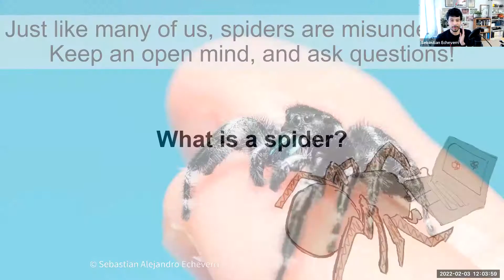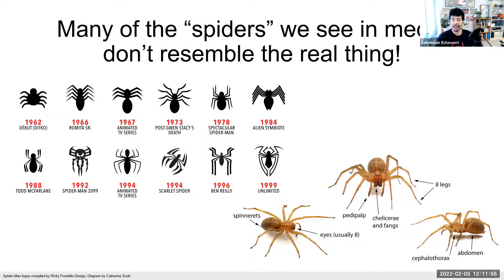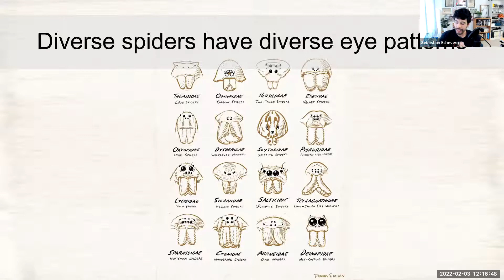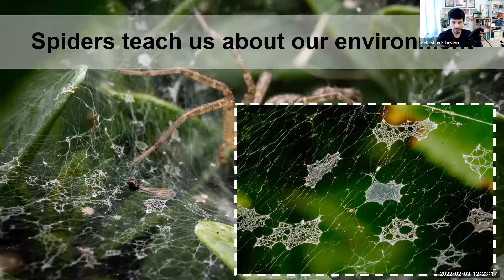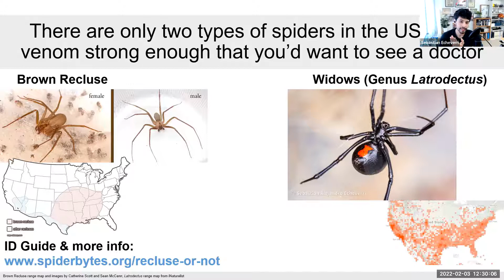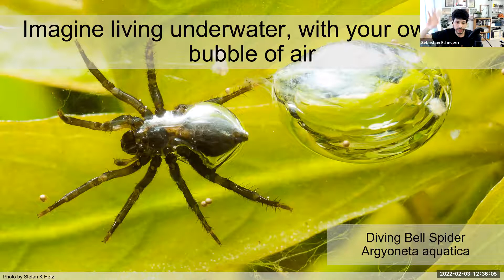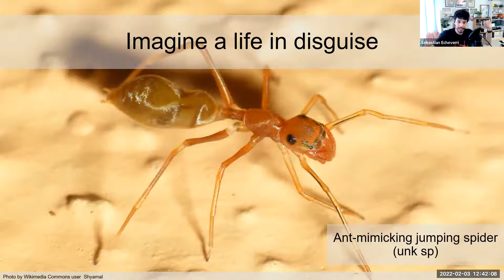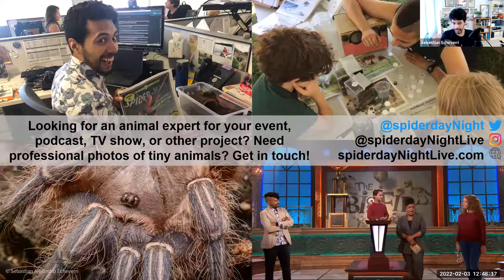Let’s Talk Spiders: From Fear to Fascination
Spiders and other arachnids are often overlooked and misunderstood, but these ancient, diverse, and wonderfully weird animals have a lot to teach us. Join spider scientist Dr. Sebastian Echeverri as he introduces you to the incredible superpowers, dramatic lives–and even unexpected beauty–of the many amazing spiders in our gardens and across the world. In this hour-long event, you will also learn how spiders fit into our ecosystem, and how to observe and interact with these animals at whatever level you are comfortable at. There will be a Q&A session as well, so bring any and all questions you have about spiders, arachnids, and other arthropods!